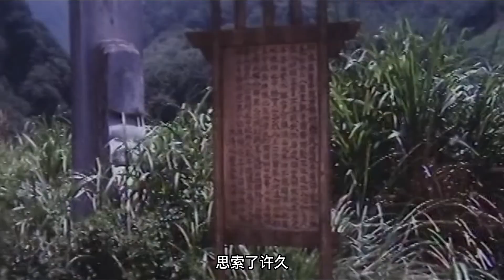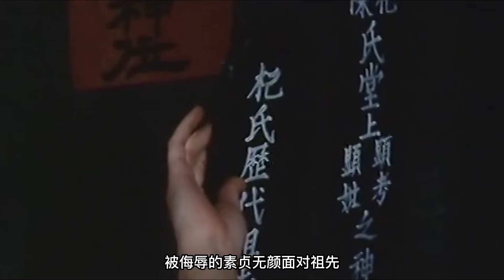一口气看完1984版《屠夫》一个贞洁烈女的屈辱与复仇